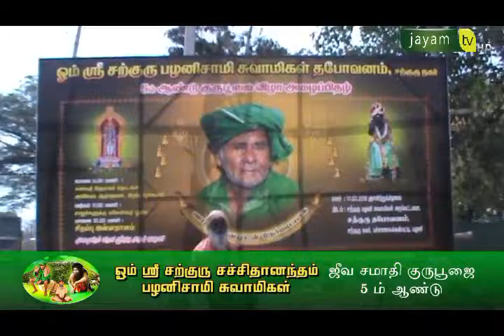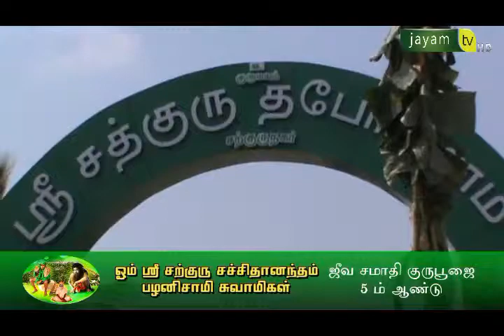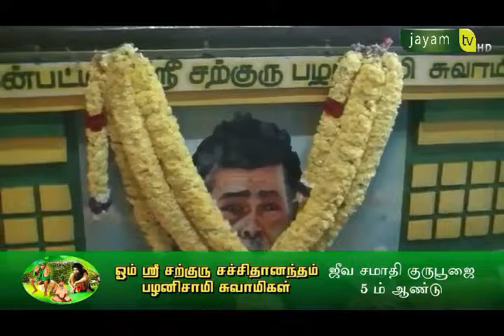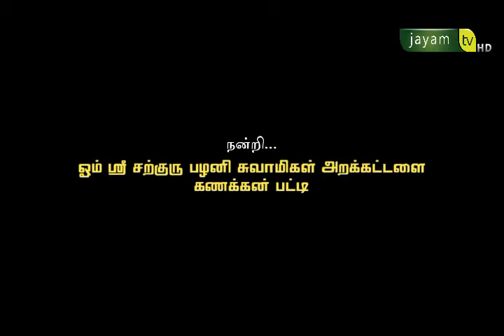Kanakkan Patty Ayya 5th Jeeva Samathi Guru Boojai 17.02.2019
Jayam TV HD- Local Channel Palani
Ads Channel & Advertisement Agency, Ads Making Agency